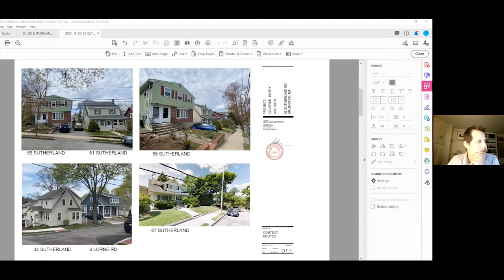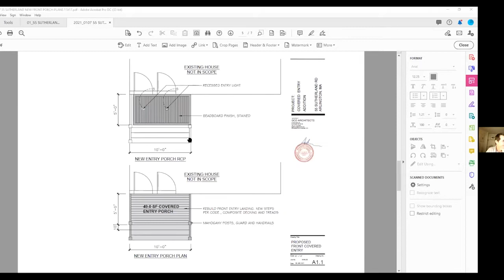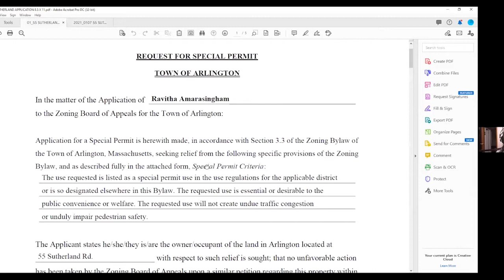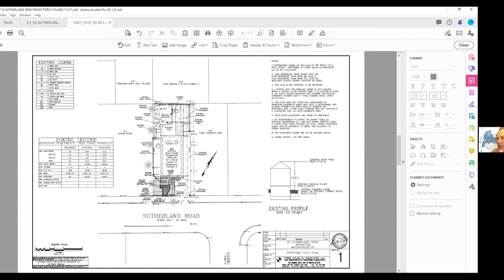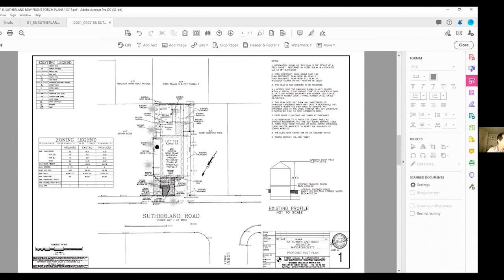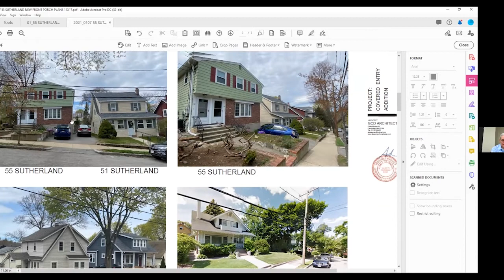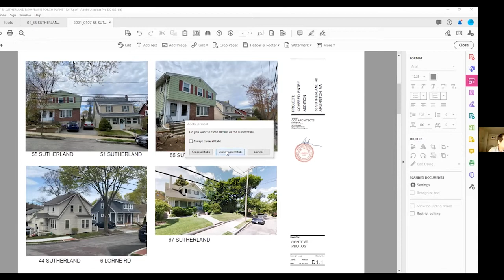Zoning Board of Appeals Meeting - June 29, 2021